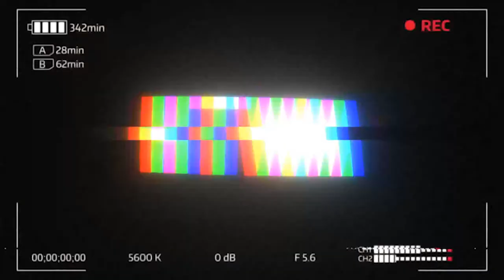If We Lose One Health, The Video Ends (part 2 ) - Dying Light the Following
I wanted to try dying light again, to see if we could make it further in the game, but...-.- 😂😂😂watch and enjoy!
wolfpaw!🐾